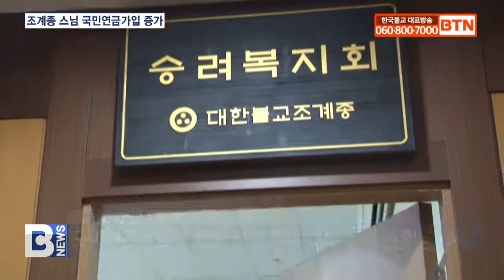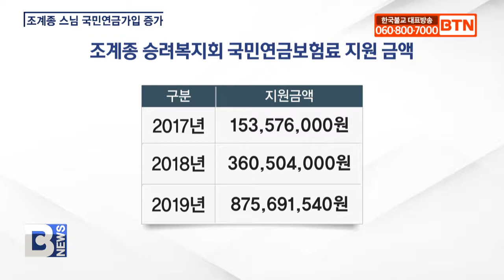[BTN뉴스] 스님 국민연금가입 15% 포인트 증가